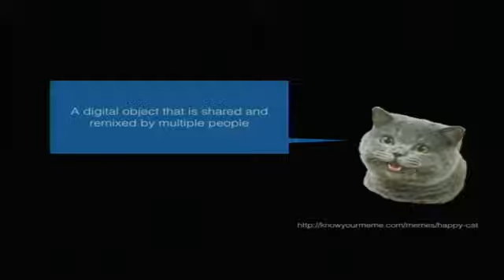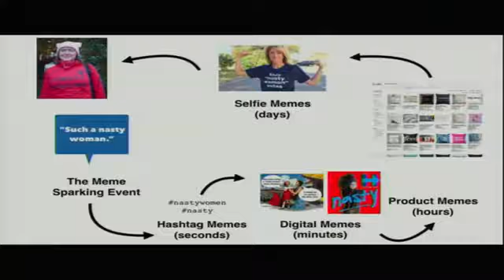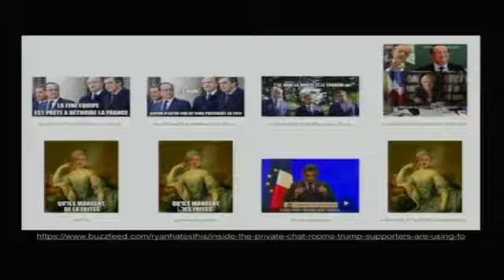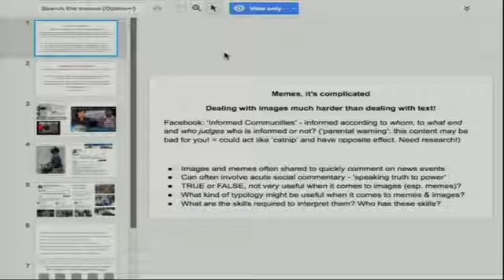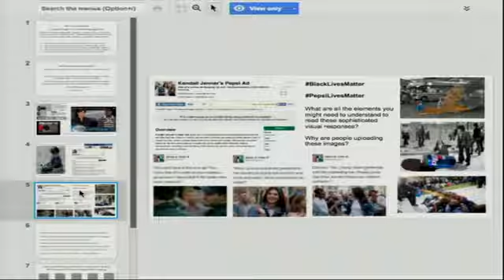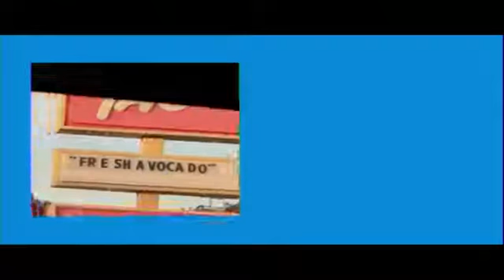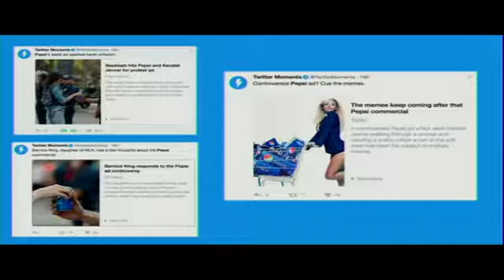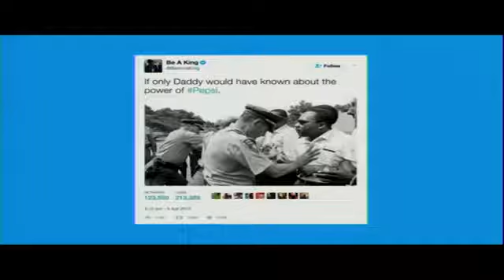Internet memes: misinformation machines or vectors of truth?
2017 was a year of memes in Western politics, from CatsAgainstBrexit to Pepe the Frog to NastyWomen, as meme shells, GIFs and selfies enter the political vernacular. Love them or hate them,.

Politicians and groups from the right and left have utilised memes in recent elections to great effect. The likes of Donald Trump and Jeremy Corbyn have benefited from massive online movements.

The insane internet disinformation misinformation, the agenda is to bring down the US government after it has served the order as its papal military arm waging the wars of the black pope. .